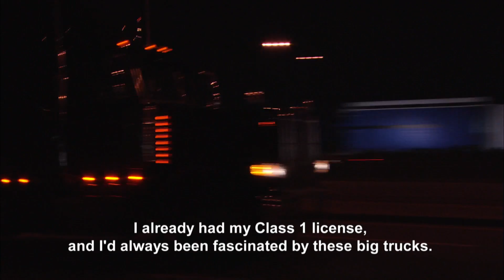Routier 2e Carriere Trans West (English)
Transport + Routier + Trans-West + transwest + Trans West + trans west "capsule audrey et patrick" "Transport Routier" Trans-West transwest Trans West trans west groupetranswest groupr transwest camion truck experimente
californie california team trucker routier equipe floride Floride fruit legumes légumes produce reefer peterbuilt kenworth